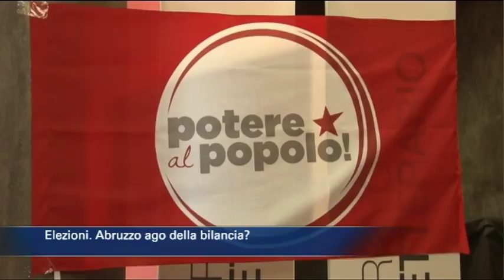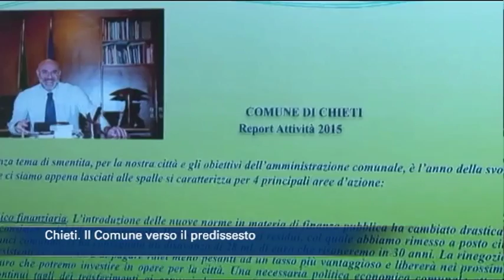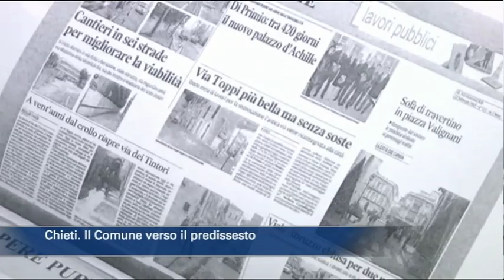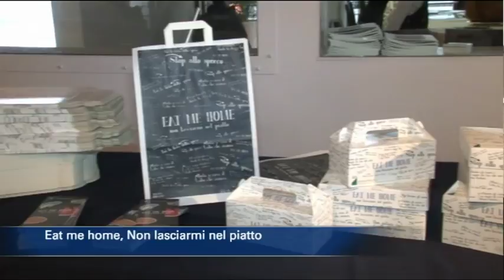TgSei edizione delle 14 di lunedì 19 febbraio 2018